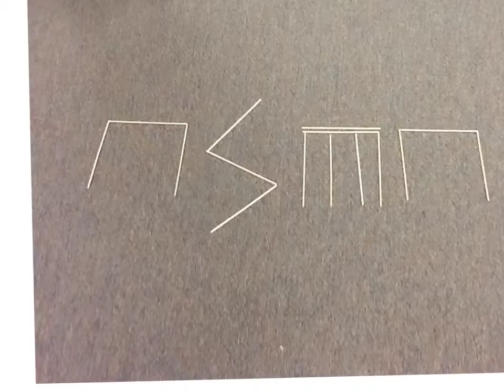Aydan T Rhythm video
Aydan 2L